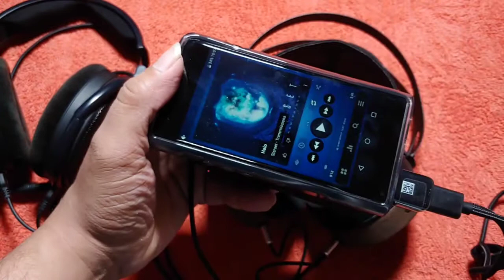HD6XX vs Ollo S4X comparison review. An easy winner for the boutique Brand.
HD6XX is legendary but if you want to up the game and are not very intrigued by the Planar headphones, this comparison might help.